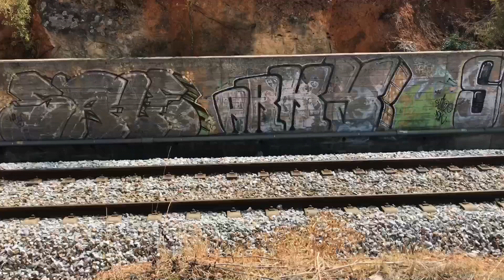Watching Algarve Trains From a New Spot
In today's video Adam and I are catching trains in a completely different spot, we haven't been before.